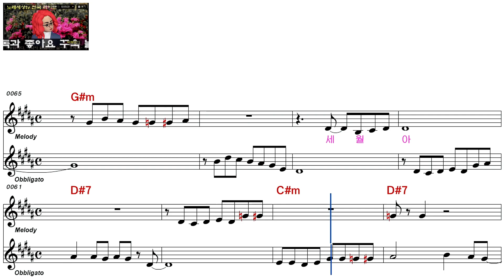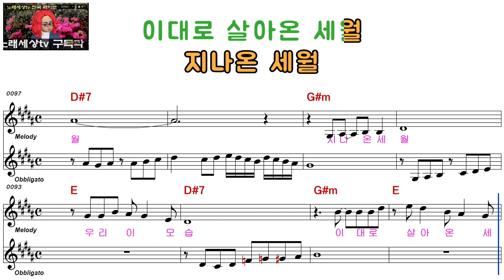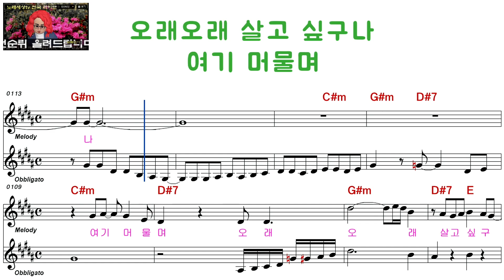김삼률ㅡ야속한 세월 ㅡ남자키ㅡELF 919ㅡ29439